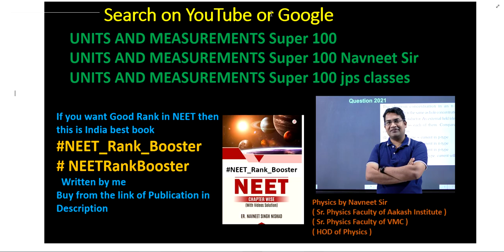A cannon on a level plane is aimed at an angle 6 above the horizontal and a shell is fired with a